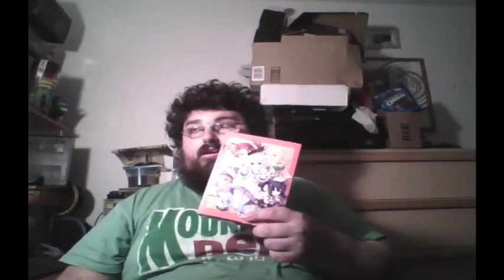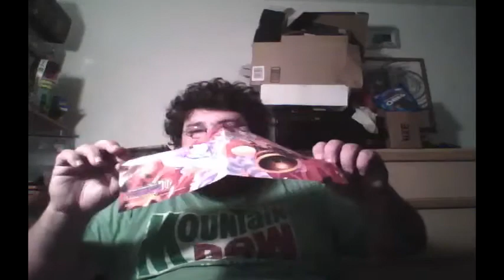RE: Unboxing MegaDimension Neptunia VII Limited Edition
A followup video showing my poster and finally completeing the MegaDimension VII LE